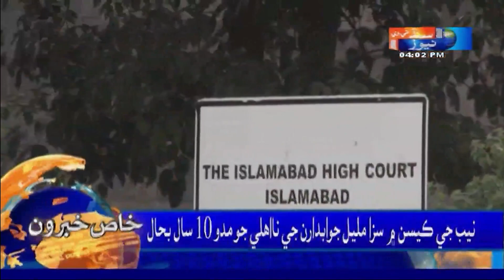Sindh TV News 04 PM Headlines l 04 January 2024